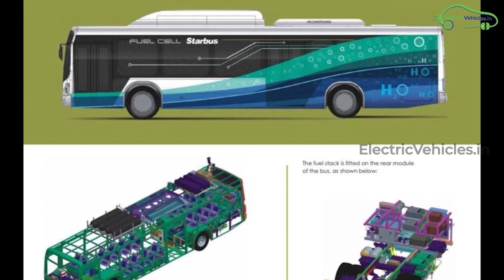TATA Hydrogen Fuel Cell Bus Ready For Trial Run | Electric Bus | Electric Vehicles | EV India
Tata's hydrogen-based Fuel Cell Buses are approved for Road Worthiness Trials by the Indian Government.  Tata's hydrogen bus gets the approval for roadworthiness trials from govt.

Tata Motors has received approval from the road transport and highways ministry for roadworthiness trials of the company's two hydrogen-powered buses.

The hydrogen-based proton exchange membrane (PEM) fuel cell buses are being manufactured by Tata Motors under a special contract for Indian Oil Corporation Limited (IOCL).

Earlier in June last year, Tata Motors had bagged an order of 15 hydrogen-based fuel cell buses from the IOCL.

Besides, IOCL had also signed an MoU with Tata Motors for two buses for demonstration purposes.

Tata Motors seems to be received approval from the ministry of road transport and Highway (MoRTH) for conducting vehicle trials for these two buses. Tata Motors said that the development of the buses is on schedule.

The company added that the IOCL is in process of seeking other required clearances and the trials will commence once approval processes are complete. IOCL had invited bids for the supply of PEM fuel cell buses in December 2020. This is an internal project of IOCL partly funded by the ministry of petroleum and natural gas.

"Testing of second-phase prototypes is expected to begin over the next few months," the company said, adding that the buses will be delivered in a staggered manner.

Presenter: Sandeep Sen Gupta